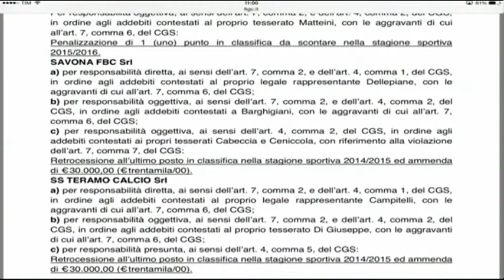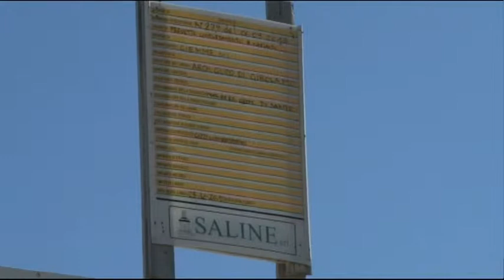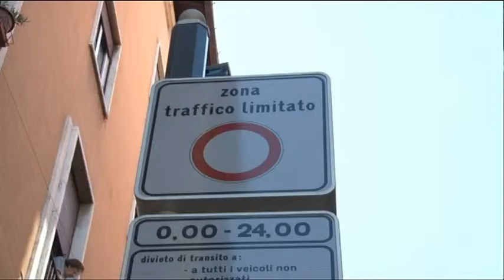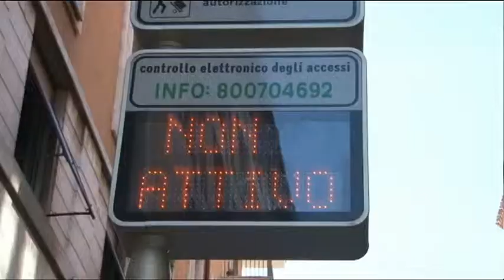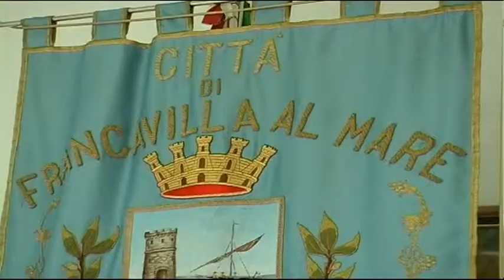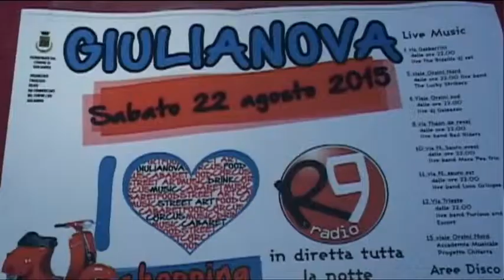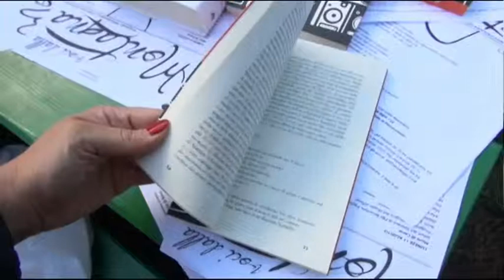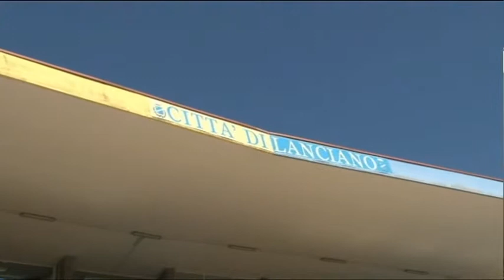Tg6 - Edizione delle 19 - Venerdi 21 agosto 2015